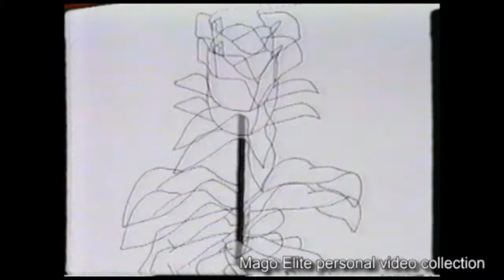Prince Szekely, great illusions & videoart - Mago Elite video collection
Prince Szekely (an italian magician that liked dark-gothic atmosphere for his act) performs his innovative, original act of great illusions and videoart.
L'illusionista italiano Prince Szekely (un personaggio dark.gotico vagamente sadico) esegue il suo originalissimo numero di grandi illusioni e videoarte.